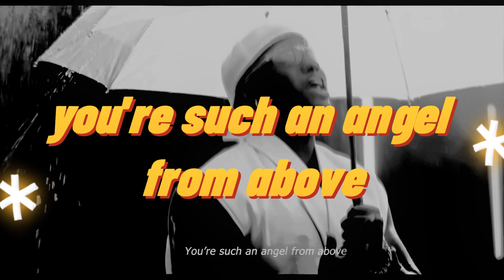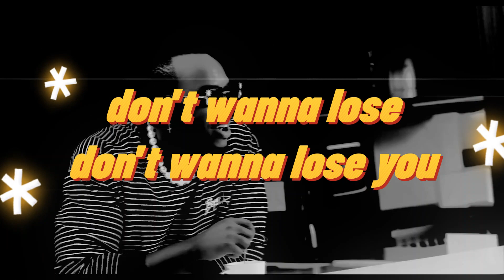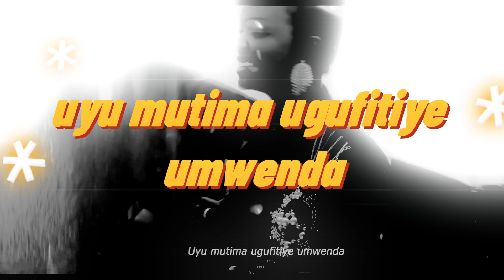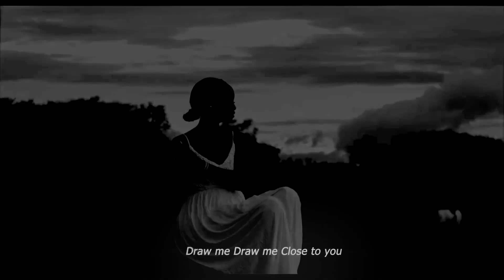The Ben - Ni Forever (Music lyrics Video)